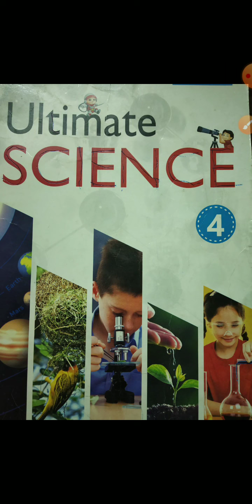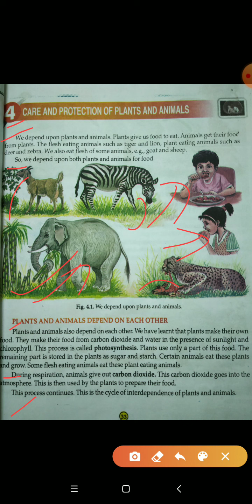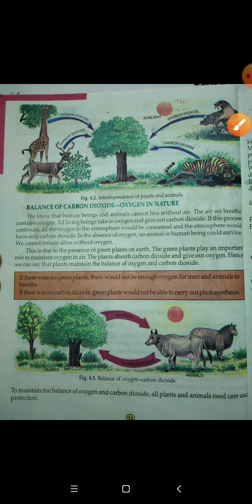Class- 4th, Subject- Science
Chapter- 4, Care and Protection of Plants and Animals